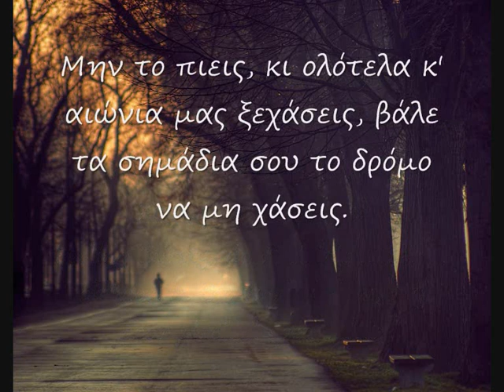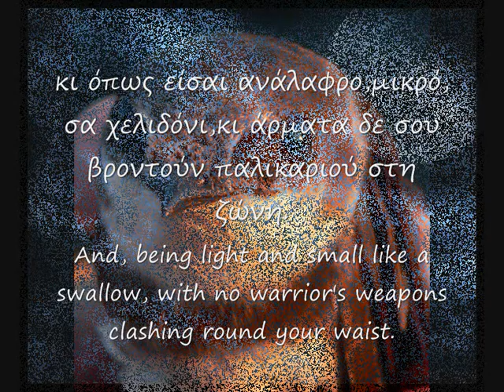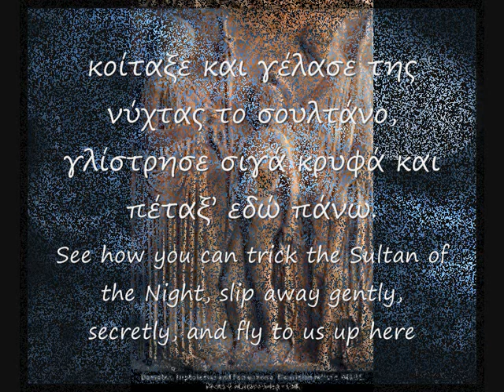♫Στο ταξίδι που σε πάει (Τάφος-Κωστής Παλαμάς)♫